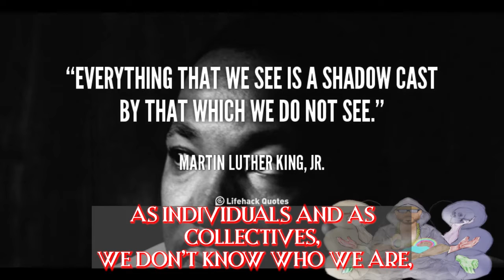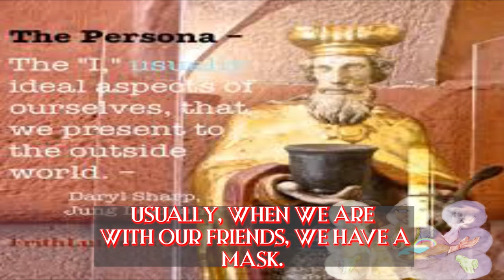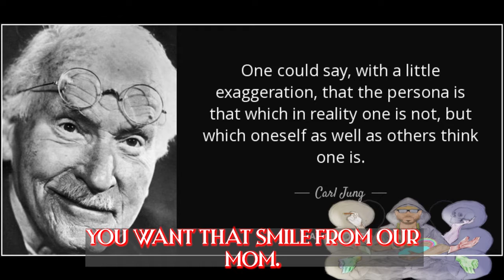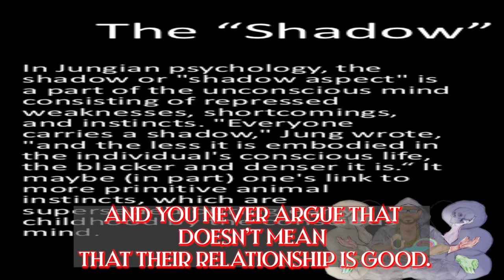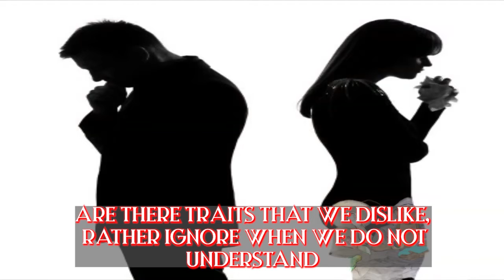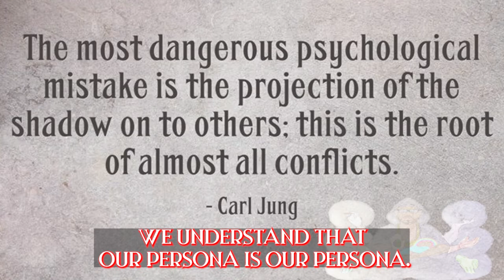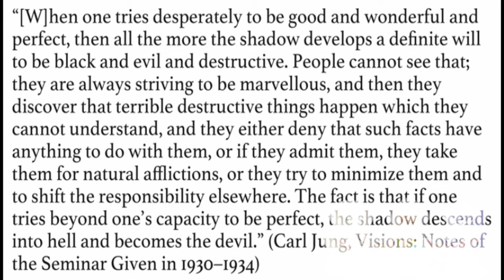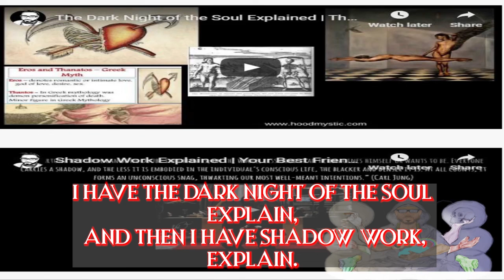Why is Shadow Work so important?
Recorded in January 19th, 2021